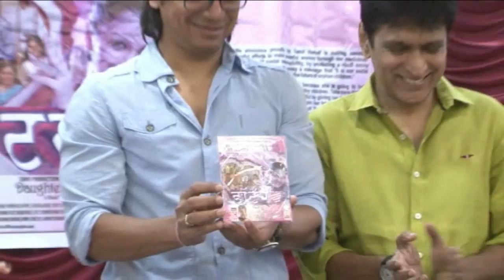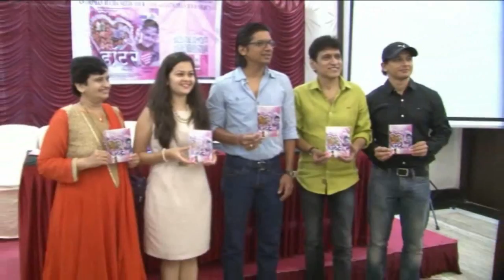1ST LOOK & MUSIC LAUNCH OF MOVIE DAUGHTER BY SHAAN